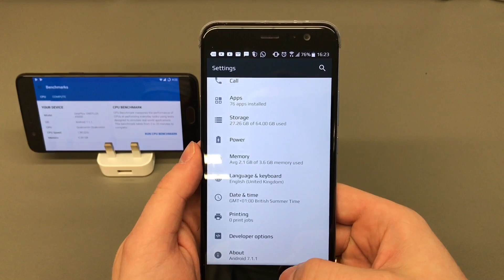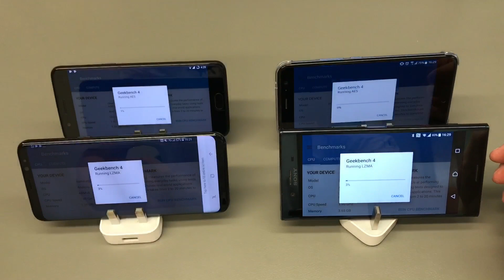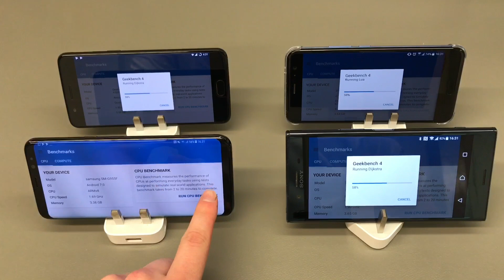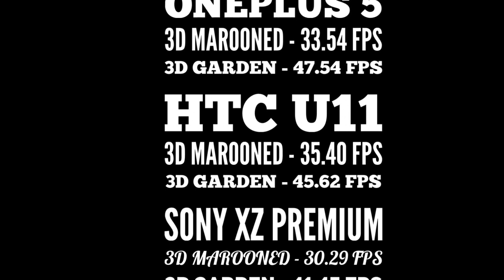OnePlus 5 vs S8+ vs U11 vs XZ Premium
It's all about the numbers!